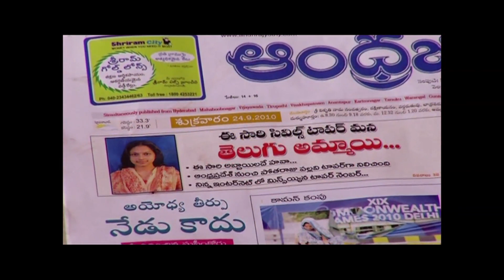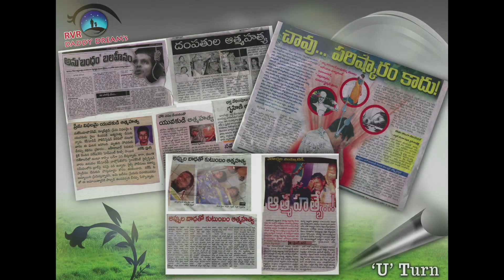U turn - Short Film